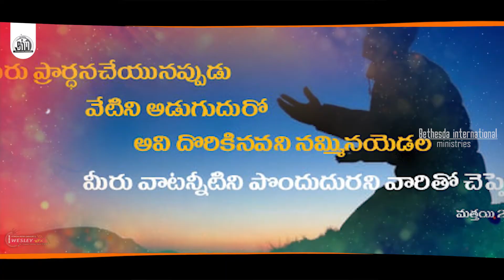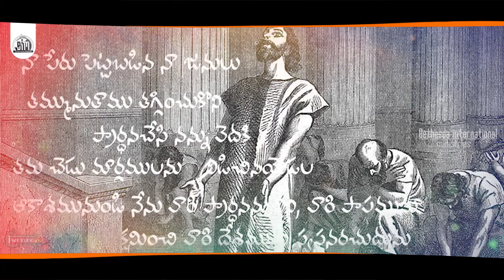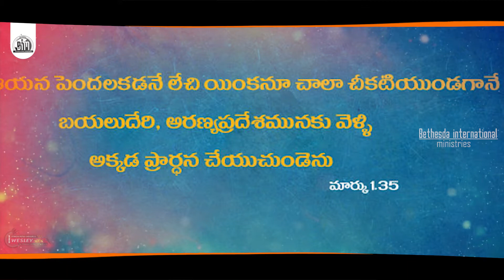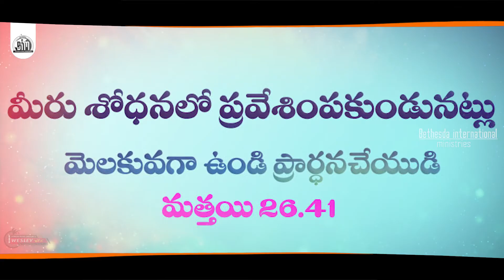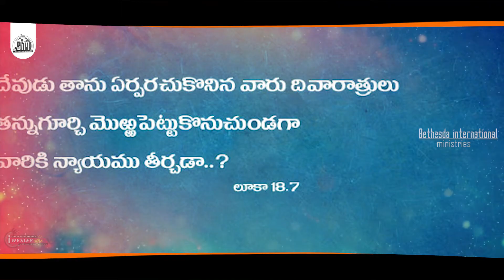ప్రార్ధన కలిగిన జీవితం | Prardhana Kaligina jeevitam song | Prayer songs telugu | Indira Satish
prayer songs Telugu
christian prayer songs telugu

prardhana KaliginaJeevitham
Latest Telugu Christian Prayer Song by pastornanikodadandindira satish| ప్రార్ధన కలిగిన జీవితం
by Pastor.Nani

Credits:
Album: Thrushna
Song   : Prardhana Kaligina Jeevitham
Lyrics, Tune, Produced by : Pastor.Nani
Sung by Sis.Indira Sathish
Edit & VFX : Hallaluya Raju
Post Production : Wesley Vfx Visual Studios, Chennai

pastor nani telugu christian songs
christian prayer telugu songs / new telugu christian songs
Christian prayer Devotional Songs
telugu christian prayer songs
 christian new telugu songs
famous telugu christian songs
new latest telugu christian songs
 christian telugu songs
jesus telugu christian song
 heart touching telugu christian song
 Vincent Joel Philip Sharon
Sharon sisters
all latest telugu christian songs
telugu christian christmas songs
telugu jesus worship
 prardhana shakthi
christian songs new
new 2024 christian prayer songs
 new telugu christian albums
telugu christian deviotional songs
Gospel Music (Musical Genre)
AP Christian Hits / new telugu christian songs
 telugu christian songs 2024 latest telugu christian songs
Latest Telugu Christian songs 2024
Latest Christian prayer Songs 2024
Telugu Christian
Jesus Telugu
Christian Video
Latest Christian
Telugu Christian Devotional Songs Telugu Worship
Christian prayer Audio
Latest Jesus
Old Telugu prayer songs
Telugu Gospel Telugu
Jesus Telugu
Latest pastor Nani Official YouTube channel
Good Friday prayer songs
Bethesda music kodad
Kodad Church Songs
Pastor Nani Christian Songs  prayer Music Telugu Christian Songs
Latest prayer songs
Latest Telugu Christian prayer songs
Indian christian songs
Latest New Levites Music India Christian Songs
Latest New  Christian Songs
Latest New Levites Music Christian Songs
 Latest Christian prayer songs
Telugu prayer Song
prardhana Kaligina jeevitam song
prardhana Kaligina jeevitam song lyrics
prardhana Kaligina jeevitam song latest
prardhana Kaligina jeevitam prayer song
latest prayer songs Telugu Christian
telugu christian prayer
telugu christian songs aradhana
telugu christian songs and tracks,
telugu christian songs aparadhini yesayya
prarthana christian songs
prayer christian songs
prarthana
ప్రార్ధన వలన విజయం
telugu christian songs cover,
telugu christian prayer songs download,
telugu christian prayer songs  videos,
prayer songs emotional
telugu christian songs english lyrics,
best telugu christian songs ever
telugu christian songs for youth,
telugu christian songs for christmas,
telugu christian songs for whatsapp status,
telugu christian songs prayer
telugu christian prayer
new latest telugu christian songs Indian christian songs Latest New Telugu Christian SongLatest Telugu Christian Prayer Song Latest prayer songs
Nani Pastor Songs
Prarthana kaligina jeevitham kodad songs
Christian prayer songs in telugu
jesus songs
jesus songs telugu
telugu
నీ ప్రేమ మారదు ఎన్నడూ
Prayer songs christian with lyrics telugu
యేసుతో నా పయనము
Prarthana kaligina jeevitham song by pastor nani kodad
pastor nani kodad songs
daily promise
40days
Prardhana shakthi naaku kavalaya with lyrics
ప్రార్థన శక్తి
prardhana korakai prakshalana
prardhana korakai prakshalana video song
Jesus prayer songs telugu
Prardhana patalu
Prayersongstelugu christian
Upavasa prarthana patalu
Prayer songs telugu christian